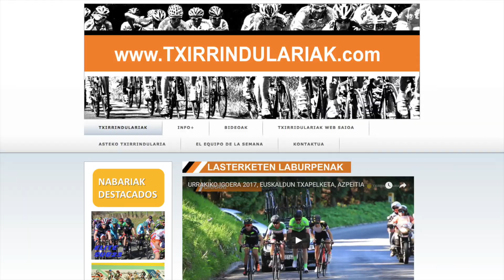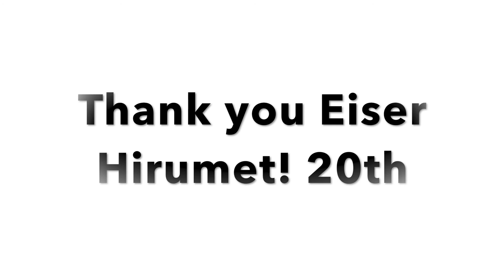Urrakiko Road Race | Top 20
Finishing my first race in the top 20. From 9th to 20th - I learnt a lesson. Thank you to Eiser Hirumet Cycling Team